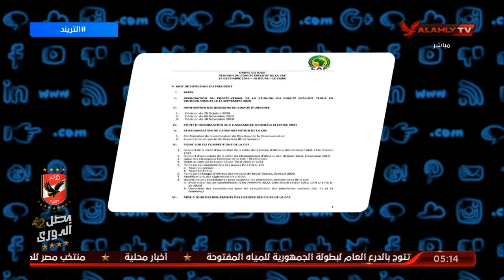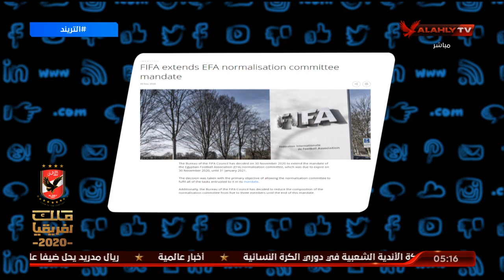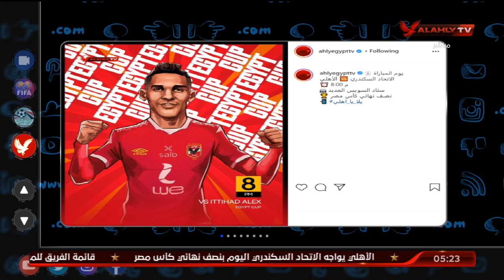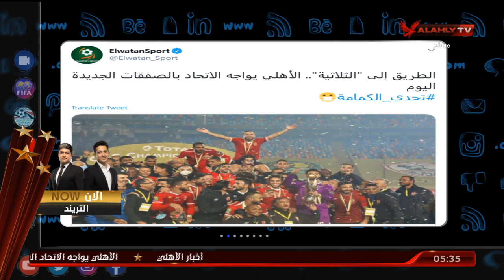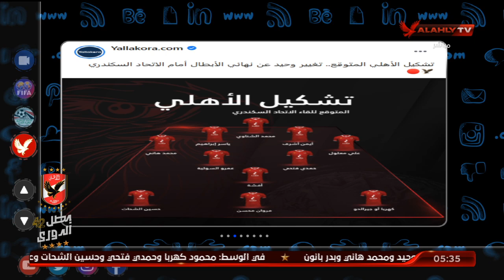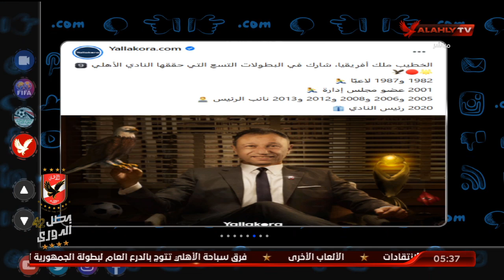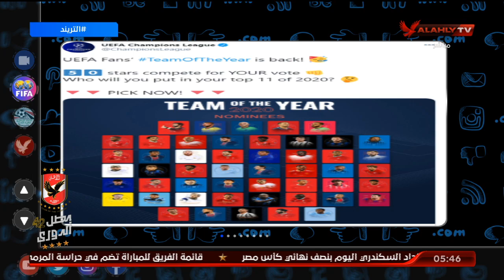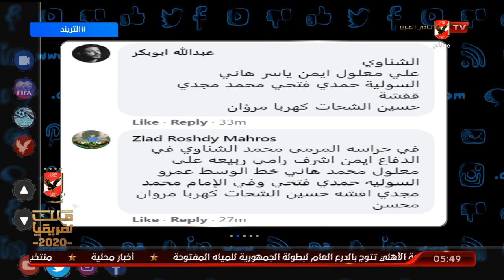الحلقة الكاملة | التريند مع محمد سعيد | 1-12-2020